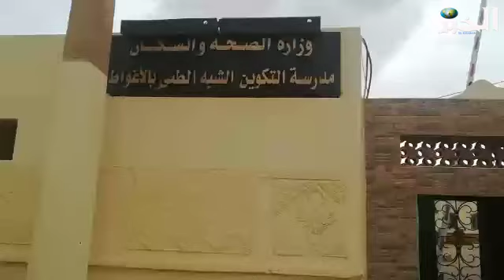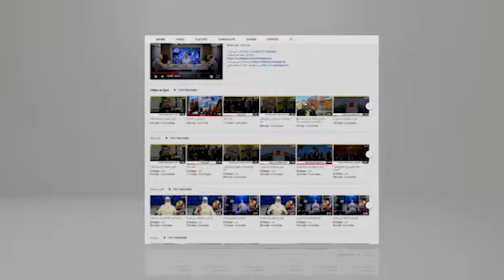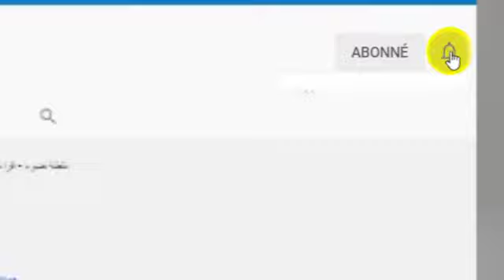أزيد من 6آلاف مترشح في مسابقة أعوان التمريض بالأغواط